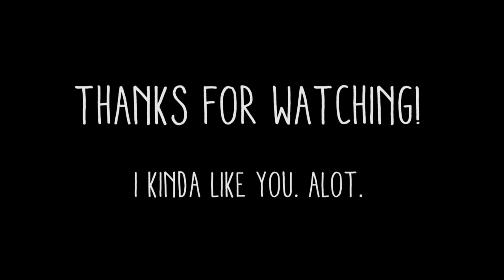How to be American! | IamCyr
If you're reading this, you're one of my favorites! So I can see, comment "AMERJIKA" in the comments below!

About IamCyr
I like to make video things, and I like to like things.. like likable things.